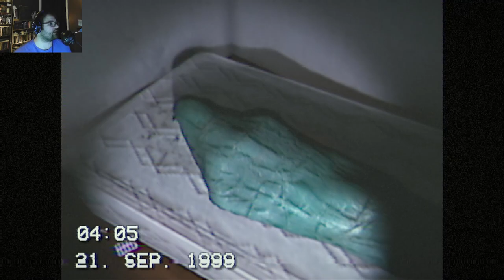5 minutes of horror !!! : September 1999